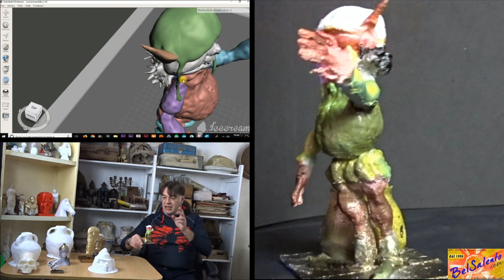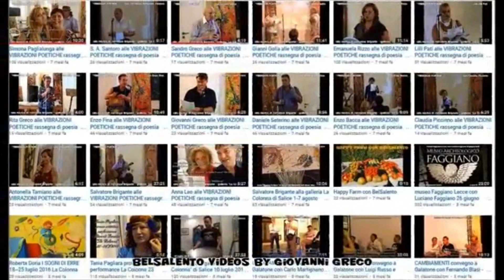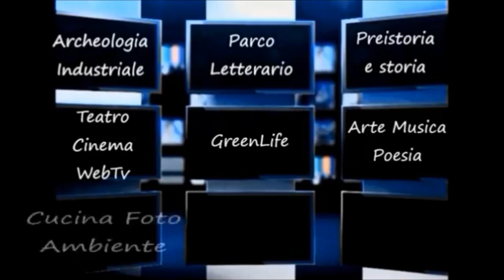gnomo riproduzione in 3d a cura di BelSalento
SOSTIENI e mantieni in vita questo canale rivolto a fornire servizi di fruizione culturale sulla terra dei due mari. DONA tramite PAY PAL o carta di credito: